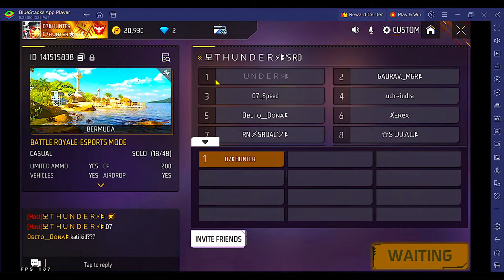AAJA HUNXA LIVE MA CS CUSTOM KI GUILD TEST🛑 FREE FIRE LIVE😍😘freefire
🎬Esewa Support to grow channel :
▶ Sponser for this live

About honeygan : Register, Download & Use HoneyGain  and get your exclusive welcome bonus 5 $

🖐️ Tags Ignore 🖐️

 Ненужные теги: xxxtentacion, empire, rap, bad vibes forever / empire, hip hop & rap, xxx, look at me, lil pump, music, bad vibes forever, sad, sad!, juice wrld, members only, hope, music video, 2017, hip-hop, the, ski mask the slump god, エックスエックスエックステンタシオン, revenge, ?, llj, jmp, hip hop, jocelyn flores, wishing well, ski mask, tentacion, икстентасион, xxxtentacion tribute, pop, lil wayne, live, wifisfuneral, official, rip, jahseh onfroy, yung bratz, 2019, trap, jahseh, jesus honcho - infatuated (official music video), emotional rap, yung bratz xxxtentaction, elevator, yung bratz xxxtentacion, elevator xxxtentacion, yung bratz lyrics, xxxtentacion songs, infatuated, xxxtentacion yung bratz, yung bratz artist, arms around you song, arms around you, sway lee, arms around you tribute, rap music, pop music, proudcatowner, xxx tentacion, hip hop music, armaroundyou, armsaroundyou, yung bratz rap, yung bratz song, elevator audio only, yung bratz audio only, yung bratz new song, lilpump, swaelee, maluma, pump, xxxtentacion original, miami, новая песня, альбом, новый альбом, cover, клип, плагиат, rauf faik я люблю тебя, rauf faik альбом, рауф и фаик плагиат, украли песню, кавер, рауф и фаик детство, rapper, murder, cbs 4 news evening, infinite militia, rauf faik, рауф и фаик,ik - детство, детство, рауф фаик, rauf faik из за тебя, байт, xxxtentacion live, concert, rolling loud, 88rising, tour, denzel c..., save me (audio), eminem rip donald trump, eminem diss donald trump, втренде, новый клип, украли у тентасьона, тентасьон, rauf faik плагиат альбома, naruto vs sasuke, naruto, amv, save me, xxxtentacion - save me (lxry remix), 1 hour, 1hour, loop, xxxtentacion - save me, lil peep, hand, react to xxxtentacion death, react to xxxtentacion, rappers react, xxxtentacion killed, react to xxxtentacion dead, club, helping, pompano, cinema, hour, one, joey bada$$, the remedy for a broken heart, heart, broken, ジョーイ・バッドアス, infinity (888), legend's never die, legends never die, インフィニティ (888), for, remedy, download, mp3, listen, seamless, video, replay, beats, beat, long, xxxtentacion dead, rip xxxtentacion, tyga, xxxtentaicon fight, xxxtentacion leak, xxxtentacion leaked, 6ix9ine, justin bieber, 6ix9ine xxxtentacion trollz, 6ix9ine xxxtentacion, 6ix9ine trollz, xxxtentacion unre leased, xxxtentacion 2020, ricch, roddy, roddy ricch, ieatpussy, the box, box, xxxtentacion alive, roddy ricch the box, xxxtentacion roddy ricch, trollz 6ix9ine, justin bieber la bomba, look at me bass boosted, look at me clean, look at me instrumental, look at me now, look at me juice wrld, look at me 1 hour, look at me carrie underwood, look at me now clean, look at me now chris brown, look at me i put a face on wow, look at me now lyrics, sauce!, sauce, onfroy, xxxtentacion if was back, members only vol 4, xxxtentacion look at me, look at me xxtxtentacion official lyrics, xxxtentacion bmw i8, xxxtentacion bmw, ihaterappers, lore, song, soundcloud, new, lit, dont cry lil wayne, don't cry, xxtenations, dont cry, lil wayne don't cry, fire, hot, реакция на смерть xxxtentacion, official audio, xxxtentacion - look at me! (audio), hanging, звезды о xxxtentacion, гибель xxxtentacion, r&b, xxxtentacion - everybody dies in their nightmares (audio), everybody dies in their nightmares (audio), lil wayne 2019, xxtentacion, xxtentacion - bad! (official music video), mumble, extended , xxxtentacion 17, xxxtentacion - xxtentacion - bad! (official music video), bad!, skins album, skins, bad, xxxtentacion ?, hope xxxtentacion, nle choppa, dababy, blul video, yung dagger dick, moonlight official video, moonlight xxxtentacion, xxxtentacion moonlight, репэр, батл, рэп-культура, канье уэст, убийств)ayne 2019, xxtentaciocion - bad! (official music video) dababy, blueface, don't ight official video, mуэст,убийств)ayne 2019, xxtentacion, xxtentacion - b dababy, blueface, don't cry lil wayne, flex, emo, xxxtentacion hope, chill, emotional, riot, cial video, moonlight xxxtentacion, xxxtentacion moonligра, кань